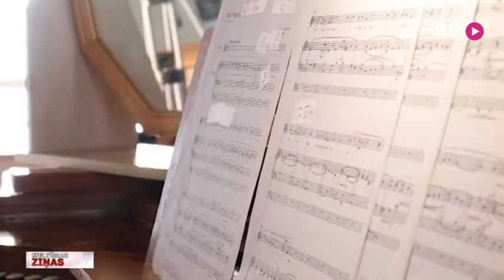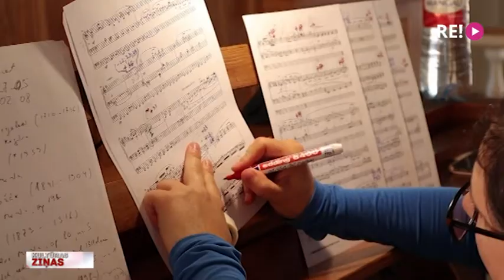Duets “Duo Esmera” Rēzeknē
Šajā nedēļas nogalē svētku gaisotne valda arī Rēzeknē – pilsēta svin 734. dzimšanas dienu. To pēcpusdienā ieskandināja ērģeļmūzikas koncerts Rēzeknes Jēzus Sirds katedrālē, kur klausītājus priecēja latviešu ērģelniece Una Cintiņa, kura šobrīd dzīvo Nīderlandē, un kontrtenors Žans Sebastians Bouvārs no Francijas. Pirms koncerta ar abiem māksliniekiem tikās Lāsma Zute.